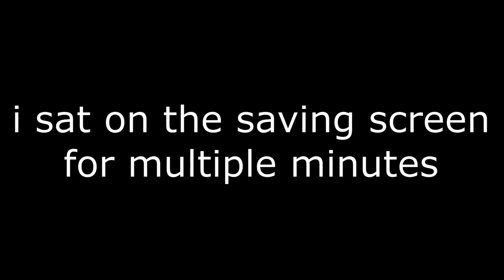Minecraft, But It's More Realistic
Minecraft is a little simple, maybe too simple, so I downloaded a few mods that are supposed to make Minecraft more realistic and complicated.

but maybe i needed more mods